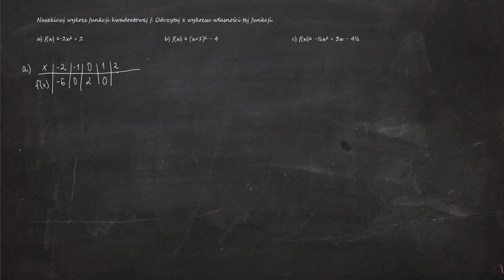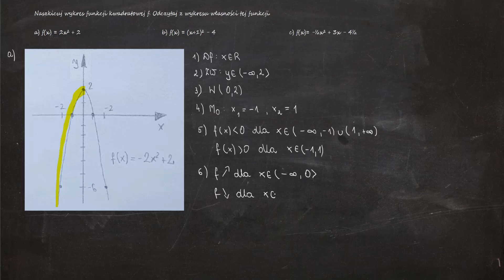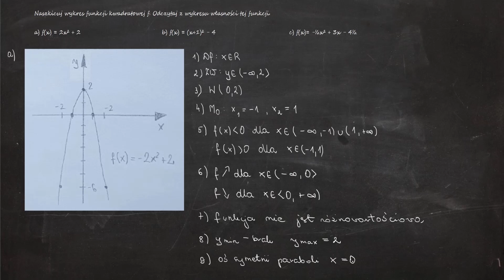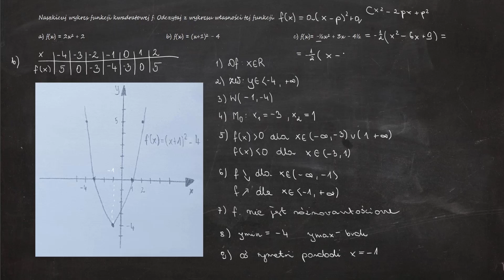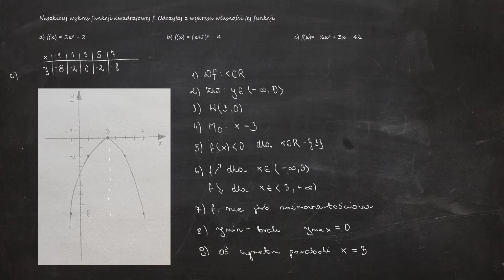15. Naszkicuj wykres funkcji kwadratowej f. Odczytaj z wykresu własności tej funkcji. a) f(x)=2x²+2